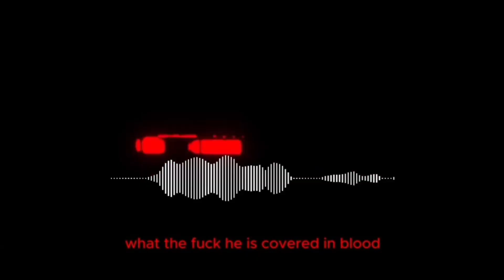WWZ Short film part 1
part one of a short film I made in Arma 3 based on WWZ and the zombie apocalypse feel free to make any questions down below the comments and hope you guys enjoy the vid